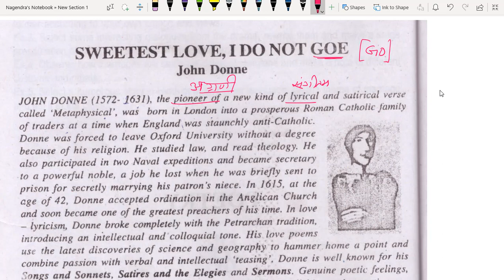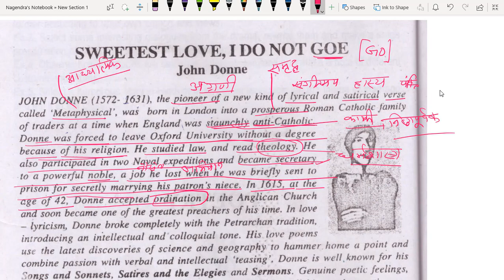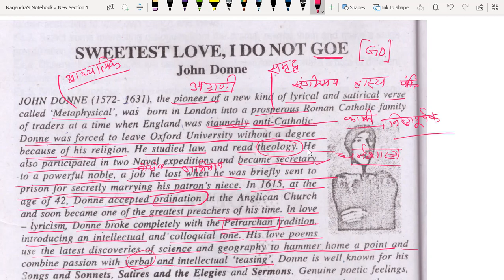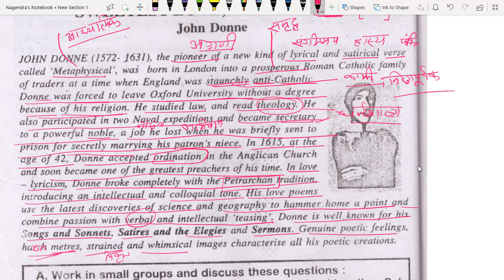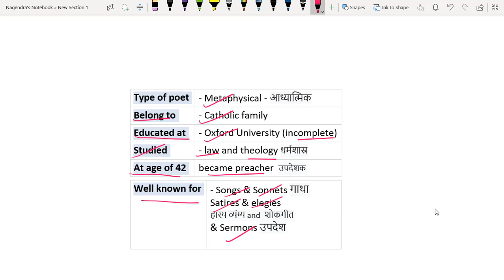Sweetest love I do not goe - by John Donne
'Sweetest love I do not goe' is a beautiful poem by John Donne. Introduction of the write and the poem.